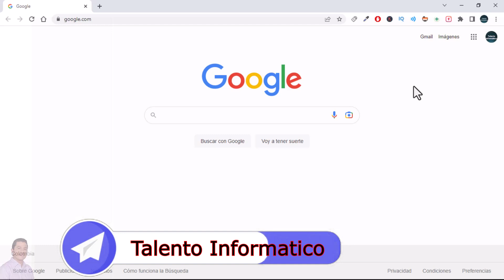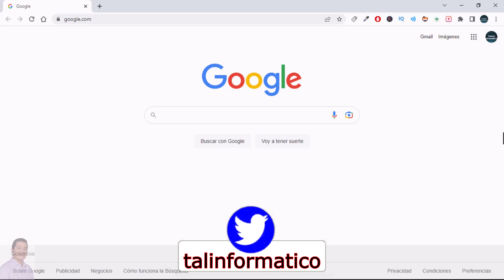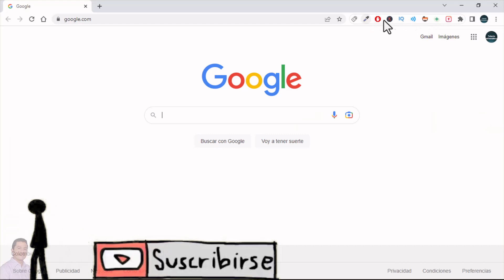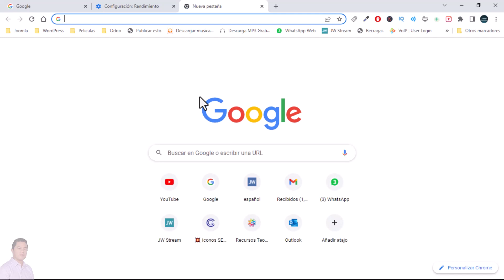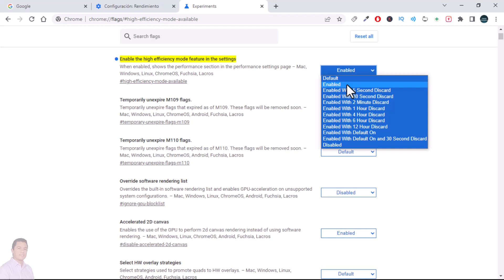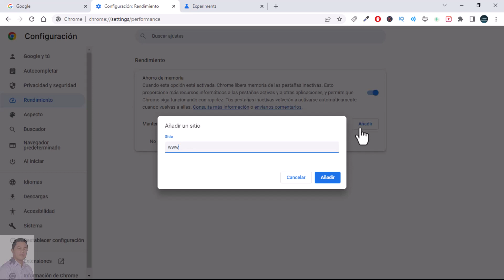Cómo REDUCIR CONSUMO de memoria RAM en Google Chrome. Reducir consumo de memoria ram windows 10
Aprende Cómo reducir consumo de memoria RAM en Google Chrome y optimizar la memoria ram de tu PC. Con este método también podrás acelerar Google Chrome y reducir consumo de memoria ram Windows 10